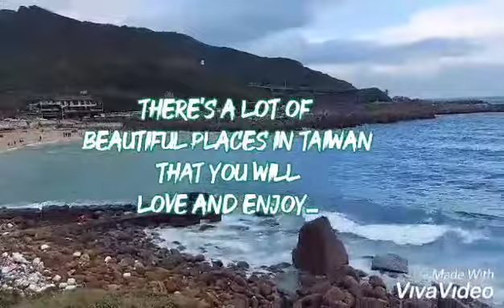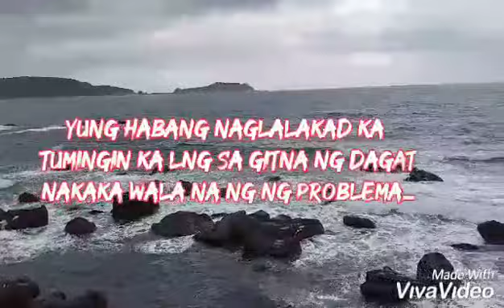Waimu Shan Lovers Lake Coastal Boulevard,New Taipei City, Taiwan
Just take a walk along the Waimu Shan Sea Side Scenic Area